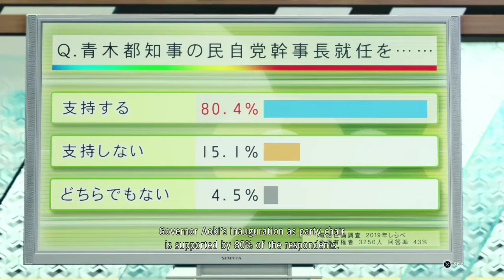NOOOOO JO WHY Q Q GOSH TRUTH REVEALED AND MORE - Yakuza Like a Dragon Part 33